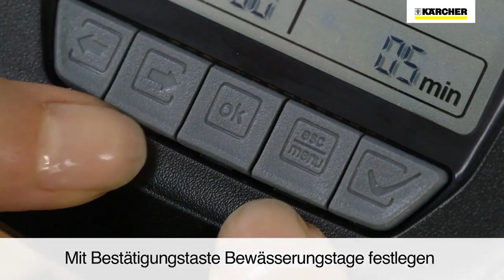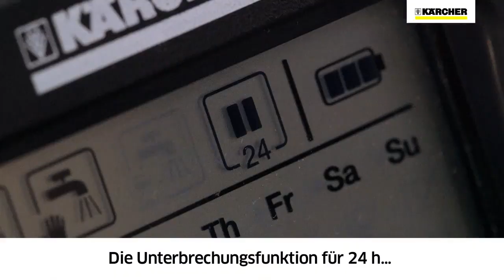Automatyczny system nawadniania Kärcher